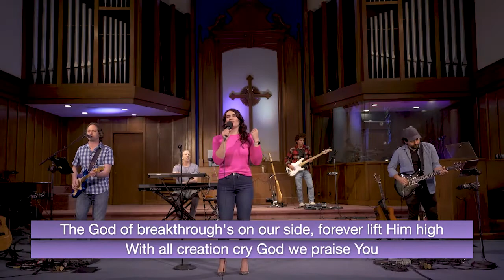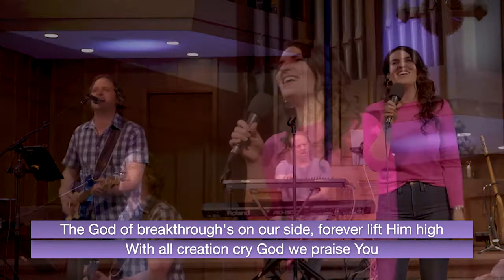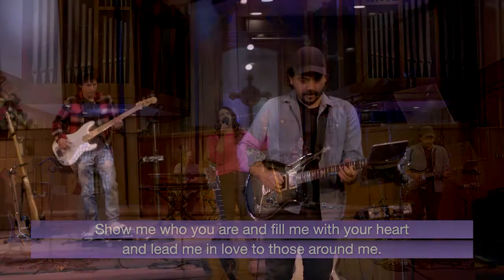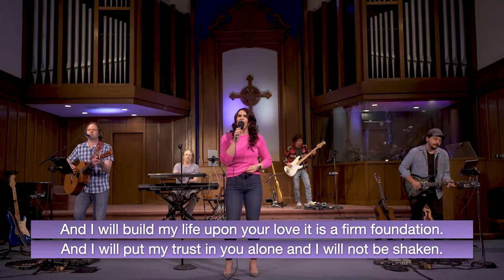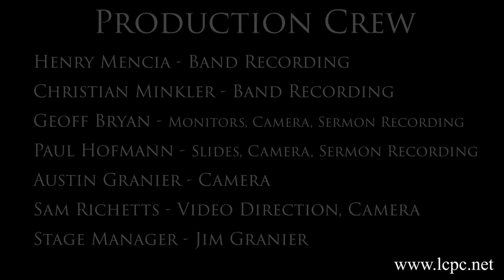LCPC Service 4-24-2022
Words from Gary Woodward, Andy Wilson, Geoff Bryan and Jen Ning. Sermon: "He's Got The World In His Hands" by Jesiah Bozich. Music by The Blessed